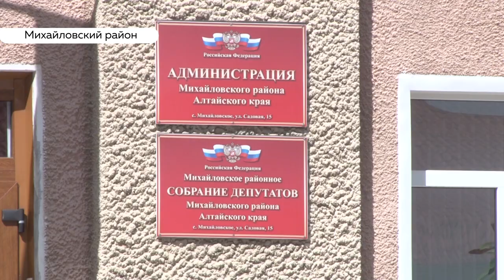Алтайские фермеры вновь обеспокоены снижением цен на молоко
На Алтае падают закупочные цены на молоко. К нам в редакцию обратились жители Михайловского района с просьбой разобраться – почему за полтора месяца стоимость литра упала на три рубля.